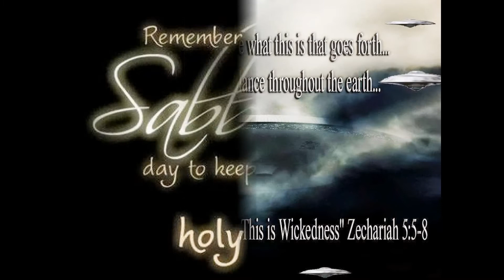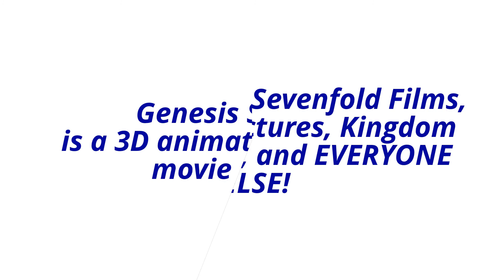GENESIS MOVIE SERIES 3D (I'M "EVANGELIZING) SHARE!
GENESIS MOVIE SERIES 3D is a 3D film being developed by Creation Today (Creation Science Evangelism), Sevenfold Films, Kingdom Works Studios, Resurrection Pictures, (Featuring)Answers In Genesis, and will need to be supported by every Christian who haves money to Donate(Remember, feed the Poor first). 9/19/2013 is when funding starts.